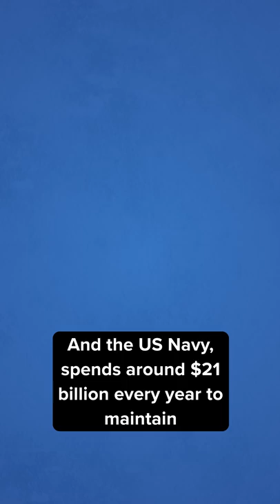Why does an Aircraft Carrier Cost So Much to Operate?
Just how much aircraft carriers cost to operate will blow your mind!
Aircraft carriers are massive. A symbol of military power that can be deployed anywhere in the world to effectively reach any country with powerful and cutting-edge weapons.
A single aircraft carrier has a daily operational cost of around $7 million  And the US Navy, spends around $21 billion every year to maintain its 11 active aircraft carriers, and that number keeps going up... That’s doesn’t even include the cost of building a Ford-class aircraft carrier, the most advanced aircraft carrier type ever created, which costs about $13.3 billion.
They are huge, have a staff of at least 5000 people on board, as well as hundreds of missiles, a nuclear power station, drones, and aircraft... and they are often accompanied by an entire fleet of warships guarding it such as cruisers, destroyers, and nuclear submarines.
It is basically a small floating city with the latest technology and personnel ready to deliver American power to any corner of the world.